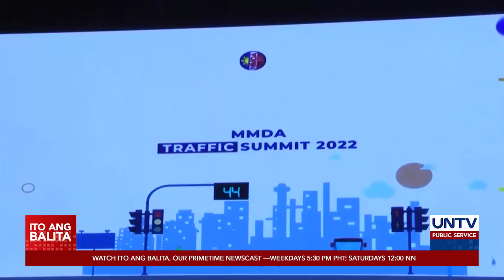Mas maagang pasok sa trabaho ng gov't employees, pinag-aaralan ng MMDA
Pag-aaralan ng Metropolitan Manila Development Authority (MMDA) ang mungkahi na gawing mas maaga ang oras ng trabaho ng mga empleyado ng gobyerno upang makabawas sa mabigat na traffic tuwing rush hour.